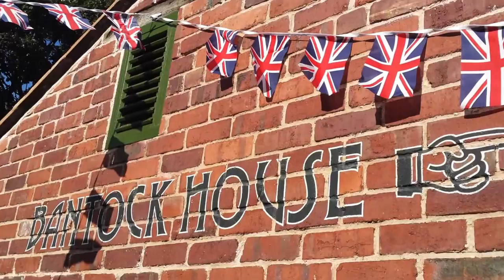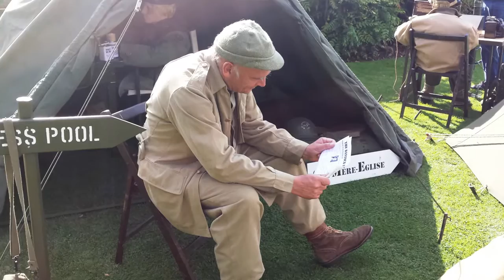World War Weekend at Bantock House Museum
Thousands of people flocked to the World War Weekend at Bantock House Museum on 6 and 7 September 2014.

Now in its 10th year, the event featured re-enactments, exhibitions and entertainment.